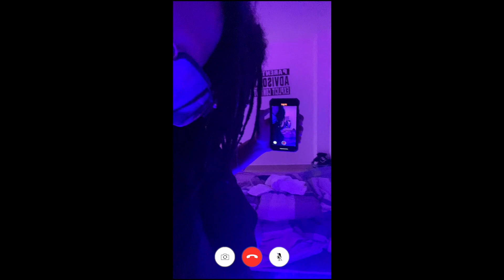2G BOY$, MERFIOUS, BIGSLP, FLOWTIMEZ - Hope U Ride With Me (Official Video)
Mix/Mastered By BROWNZER (A2X 2GBOY$)
Directed By Browndang
Video By 202